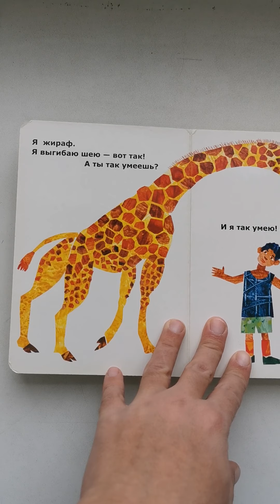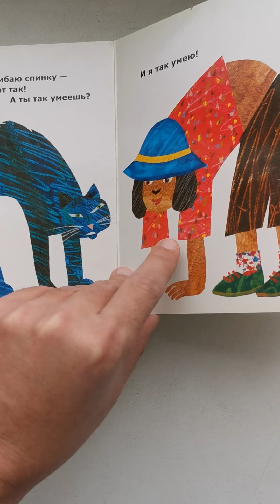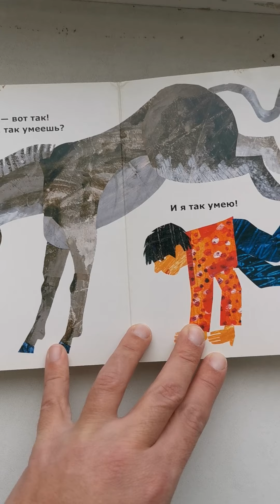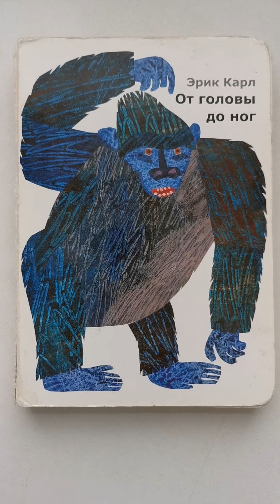От головы до ног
Автор и иллюстратор: Эрик Карл